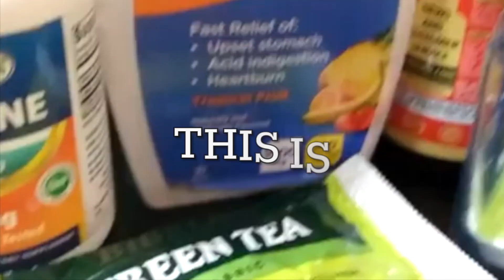Old Lady Stuff in the Walker!